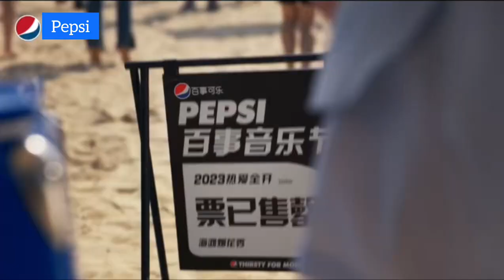Dylan Wang PEPSI Ad with Li Yun Rui and Zhao Lusi